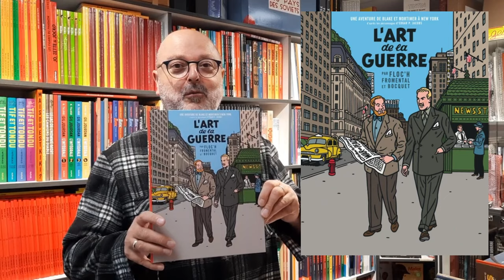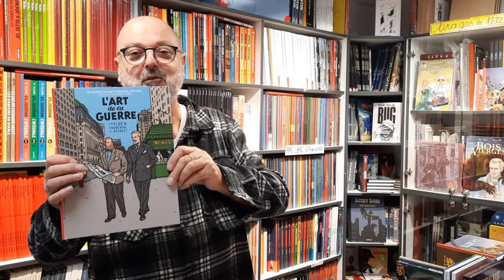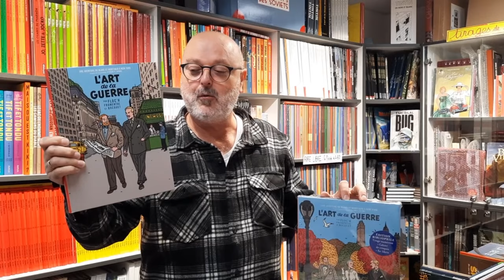BLAKE ET MORTIMER - L'ART DE LA GUERRE - FLOC'H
- Blake & Mortimer - Hors série - L'art de la guerre, par Floc'h, Fromental et Bocquet. Éditions Blake et Mortimer.
" Un deuxième hors-série dessiné par un des Dieux de la BD à La Griffe Noire ! C'est plus qu'une bd, c'est un chef d'oeuvre qui rend hommage au mouvement de la ligne claire." - Jean-Edgar Casel.

La version collector en tirage limité avec un cahier de croquis et un ex-libris.